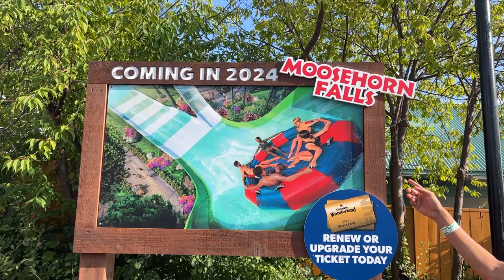Canada's Wonderland 2024 Construction Update